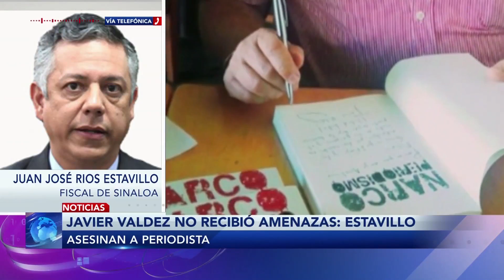Entrevista al fiscal de Sinaloa sobre asesinato de Javier Valdez Cárdenas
Paco Ramírez habla con Juan José Ríos Estavillo acerca de los avances en el caso.